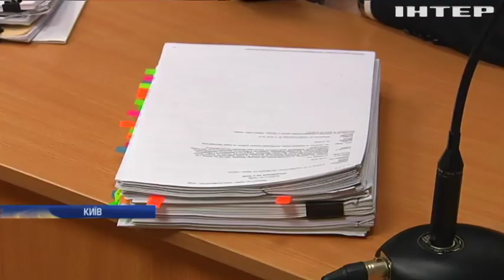Новости 7:00, выпуск за 8 ноября 2019 года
Головні події на цю годину:
ЗСУ понесли втрати на Донбасі;
У Петрівському готуються до розведення військ;
Ярослава Дубневича взяли під варту;
Підрив автівки у Києві: стали відомі результати розслідування;
У Києві обмежили рух вантажівок;
У Києві триває боротьба за сквер Небесної сотні;
Помер модельєр Патрік-Луї Віттон